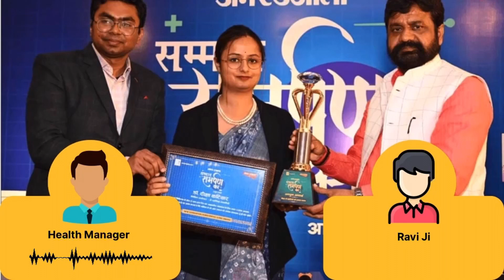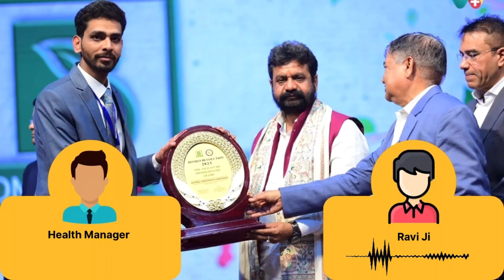Fissure Recovery Success Story Of ravi Ji | फिशर रिकवरी की सफलता 134537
WeClinic™ के ऑनलाइनहोम्योपैथीकंसल्टेशन से फिशर की समस्या से सही हुए ravi Ji का फीडबैक

ravi Ji गैस, कब्ज,गुदा द्वार में कट लगने एवं खून की समस्या से 1 /वर्षो से परेशान थे।

ravi Ji ने कुल 3 महीने
WeClinic™ में अपना इलाज चलाया, आज ravi Ji
100 %आराम है

WeClinic™ ke OnlineHomeopathyConsultation se Fissure ki samasya se sahi huye ravi Ji ka feedback

ravi Ji 1 / warsho se Fissure ki samasya se pareshan the.

ravi Ji ne WeClinic™ mein dinank 01/03/2024 ko pehli baar online dawa book karwayi, us samay inko gas, kabj,pet na saf hona guda dwar me kat lag jana evam khun aane ki samasya thi.

ravi Ji ne kul 3 mahine WeClinic™ mein apna ilaj chalaya, ravi Ji ko gas, kabj,pet na saf hona guda dwar me kat lag jana evam khun aane ki samsya me 100 %aaram hai.

Agar aap fissure ki samasya se pareshan hain to aaj hi apna ilaj WeClinic™ se shuru karein

Feedback from a patient who successfully recovered from Fissureissues through onlinehomeopathyconsultation from Weclinic

Feedback for ravi Ji after resolving fissure issues through WeClinic™ OnlineHomeopathicConsultation

The patient, ravi Ji , had been facing issues with gas, constipation, incomplete bowel movements, anal cuts, and bleeding for 1 /years .

ravi Ji initiated their online medicine consultation with WeClinic™ on 01/03/2024, reporting issues such as gas, constipation, incomplete bowel movements, anal cuts, and bleeding at that time.

Over the course of 3 months, ravi Ji underwent treatment with WeClinic™.
Today, ravi Ji experiences relief from gas, incomplete bowel movements, anal cuts, pus formation, and bleeding 100% improvement in their condition.

If you are troubled by fissure issues .